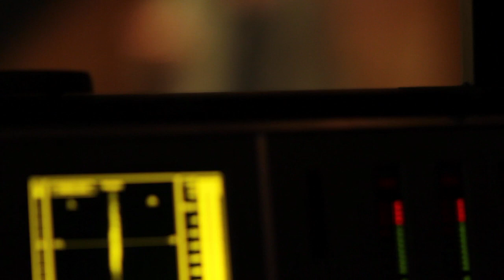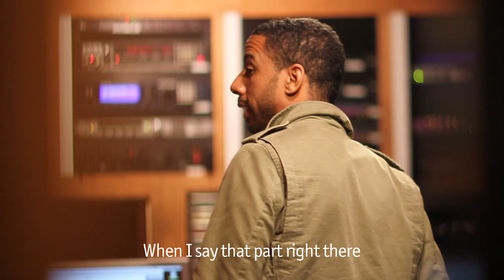Ryan Leslie - "Beautiful Lie" In-Studio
Making the record and brainstorming the video.